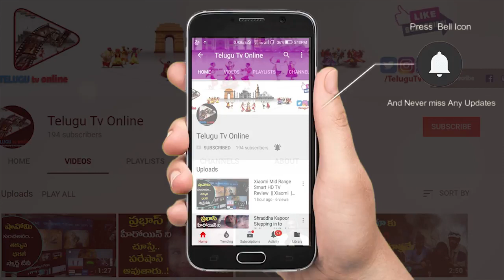సమాజం ఇంత వరకు గుర్తించని అసలైన వ్యాధి ఇదే | VRK Diet | Telugu Tv Online